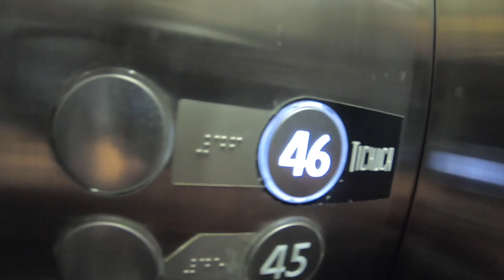BEST ROOF TOP BAR IN BANGKOK! Tichuca Rooftop Bar รูฟท็อปบาร์ที่ดีที่สุดในกรุงเทพ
TONIGHT I CHECK OUT Tichuca Rooftop Bar IN BANGKOK you have to do a flow test on arrival which is B100

The views and vibes are really cool join me! kaaapppp